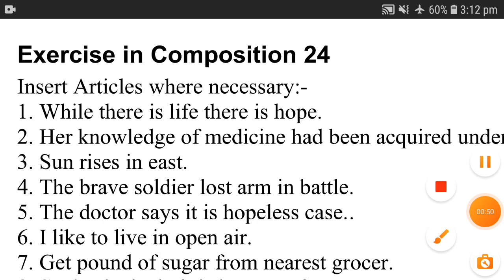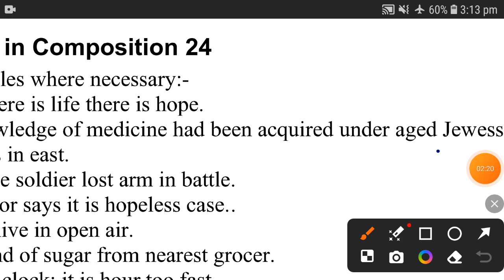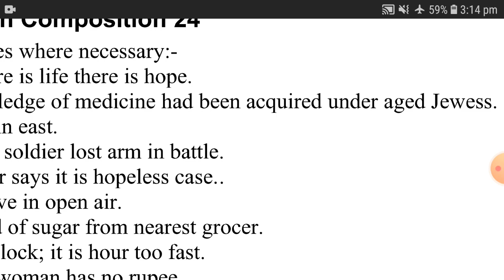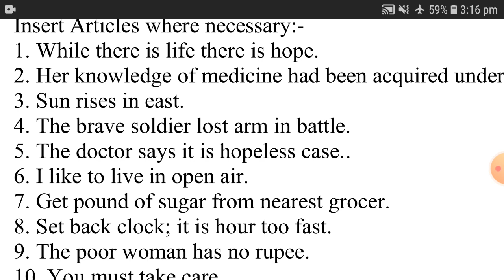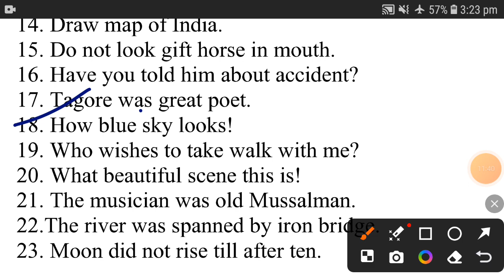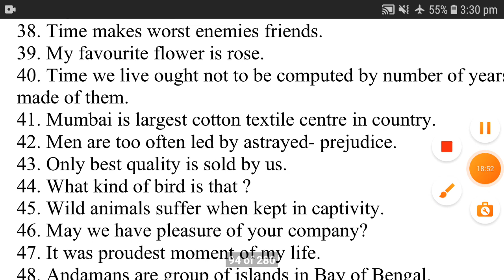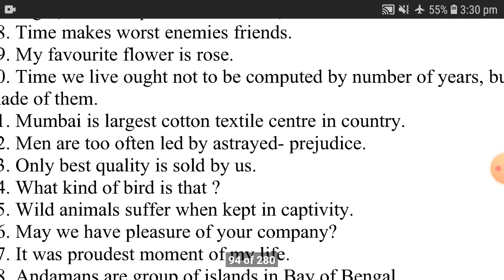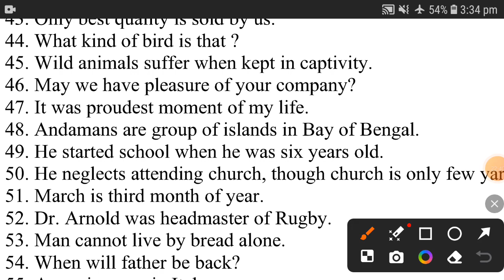Articles- Exercise no 24 # Wren & Martin, Highschool English Grammar Book|| Easy to Learn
UPTGT ENGLISH  EXAM की तैयारी कैसे करें ??
How to prepare UPTGT, PGT, LT, TET, CTET, STET, PET?
Preparation of UPTGT ENGLISH 👆👆👆👆
Easy to learn ✒✒
Self study contents
Very easy language
Daily quick revision
Student की नजर से 😊😊
Important for all TGT, PGT Learners of English 👆👆👆 # Best contents for self studying students #
Achieve your aims 👍👍
Fulfil your Dreams 👆👆👆📚📚📚